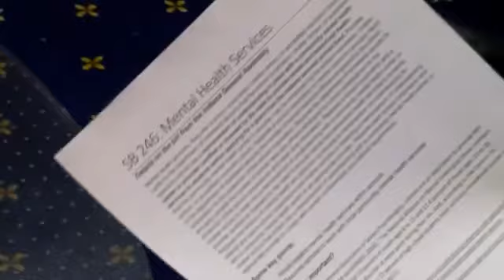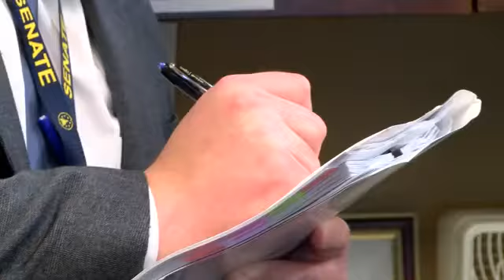Purdue Master of Public Health students lobby at the statehouse